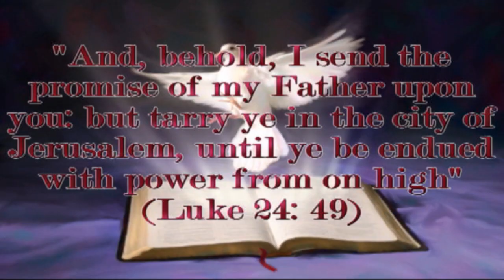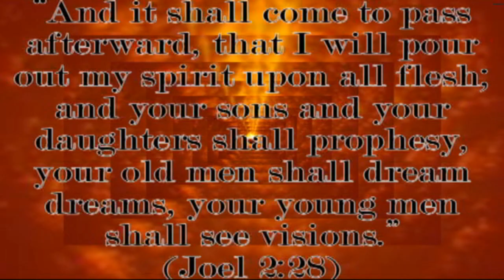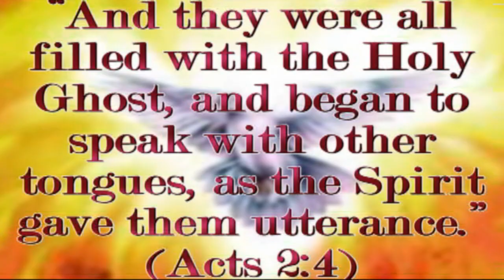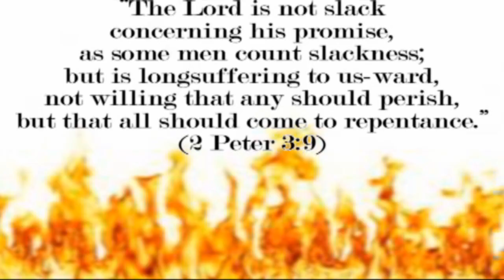Pentecostal Fire Is Falling - Marlon "Bro Paul" Anderson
In the book of God so precious
We are told of Pentecost
How the blessed Lord's disciples
They tarried for the Holy Ghost
Pentecostal fire fell on them
Burning out the sin and dross
Filling them with power for service
Making them a mighty host

Chorus:
Pentecostal fire is falling
Praise the Lord it fell on me
Brother let it fall on you

Pentecost can be repeated
For the Lord is just the same
Yesterday, Today, Forever
Glory to His precious Name
Saints of God can be victorious
Over sin and death and hell
Have a full and free Salvation
And the blessed story tell

When the church of Jesus tarries
Penecostal fire will fall
Sin and wrong will be defeated
Sinners on the Lord will call
She shall march to glorious victory
Over every land and sea
Lifting high the blood stained banner
Holiness her motto be